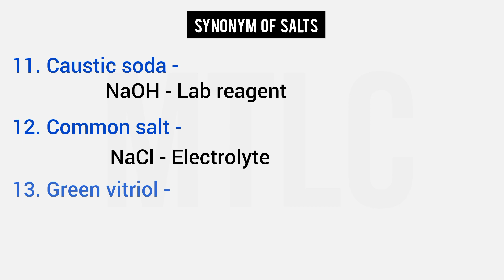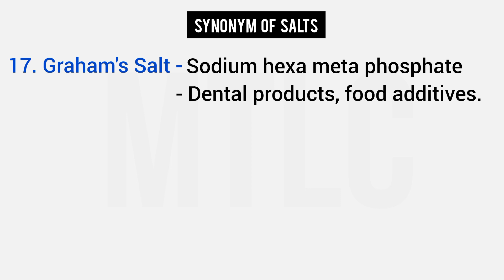MRB EXAM || Inorganic salts and it's synonyms || Part II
Myself KARTHICK. M and I have done my masters in pharmacy from Madras Medical College and MBA from Madras University. I have more than Eleven years of teaching experience to the school students and Four years of experience to the college students. Hope I may light the fire Statistics and control your brains.